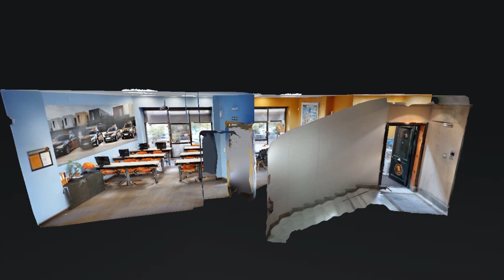Autoescuela Malasaña - Tour Virtual 3D. Madrid - España. (By BrandingUp)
Autoescuela Malasaña - Nuestra pasión es enseñarte a conducir.
Calle Santa Engracia, 64 1ºIzq 28010 Madrid
Calle Pez, 16 28004 Madrid
Calle, Santillana del Mar 14, Zoco Boadilla, 1ª planta, local 3, 28660 Boadilla del Monte, Madrid

Enseña tu espacio sin barreras geográficas desde cualquier dispositivo 24 horas al día y 365 días al año.
Contacta a nuestro equipo y descubre cómo hacerlo.